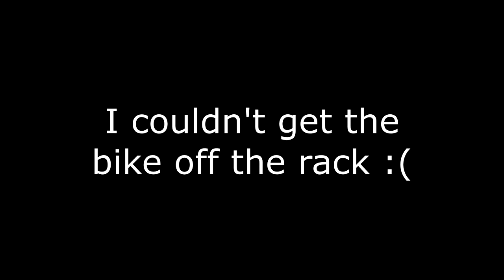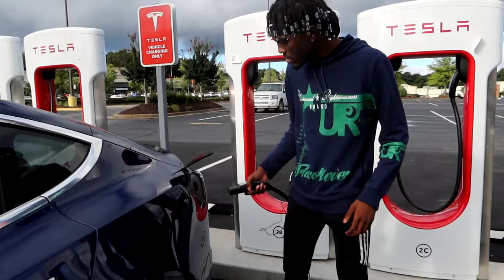Give Me Your Pee!